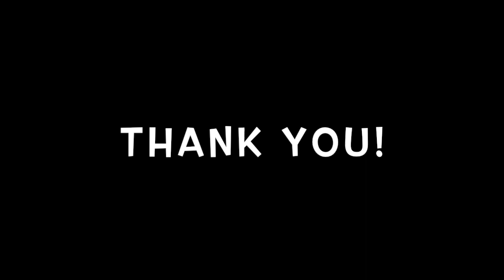Shakespeare Poem and Dance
THD 255 Final Interplanetary showcase. This piece explores the the repressive lexicon of womyn in literature through Text and Movement. Poem written from various Shakespearean Texts: Much Ado About Nothing, Romeo and Juliet, Love's Labour's Lost, Pericles, Sonnets, As You Like It, etc. Filmed at Grinnell College!!